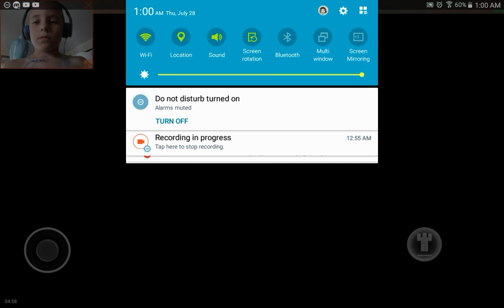Murder Mystery2 #3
I GOT A INTRO OUTRO! WARNING WATCH AT HIGH VOLUME!